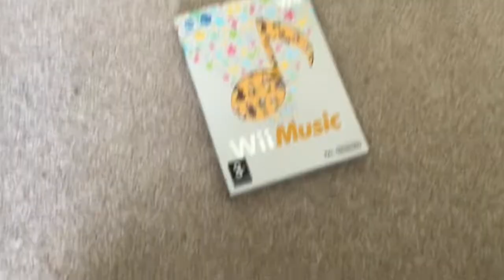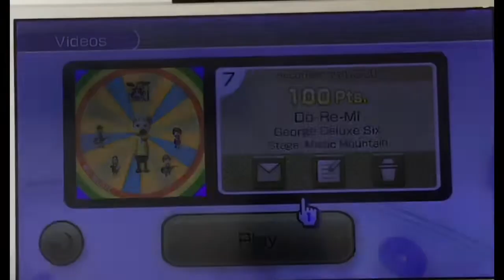Welcome to Wii Music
In this video I will be playing Wii music for fun.